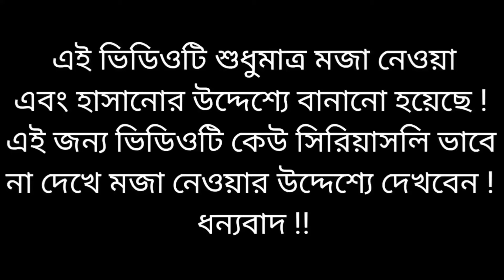যেওনা যেওনা মোদি গো | Nosimon | মোদি হাসিনা ভার্সন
👉 গান : যেওনা যেওনা মোদি গো

👉 অভিনয় : মোদি & হাসিনা

🗣️সতর্কবাণী :

এই ভিডিওটিতে যা কিছু দেখানো হয়েছে এবং বলা হয়েছে ! সেগুলো সত্য নয় এবং বাস্তবিকতার সাথে এই ভিডিওর কোন মিল নেই ! এই ভিডিওটি শুধুমাত্র মজা বা হাসানোর উদ্দেশ্য করে বানানো হয়েছে ! এই জন্য ভিডিওটিকে সিরিয়াস ভাবে না দেখে সবাই মজার উদ্দেশ্যে দেখবেন ।

©️কপিরাইট :

Picture Collection : Rana Bappi

Song -  NOSIMON

singer - Rana Bappy & Miss Liton

Lyric :  Mj Juwel

Director :   Mj Juwel

Dop - Shawon Gazi

Edit - Ab Nur Tushar

Label : Rana Bappi

Produced and Distributed by Rana Bappy